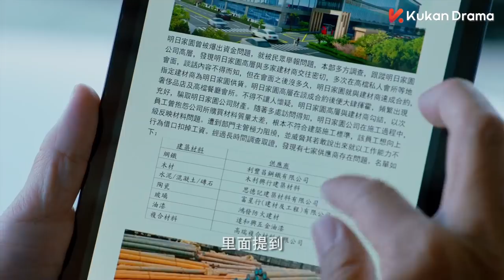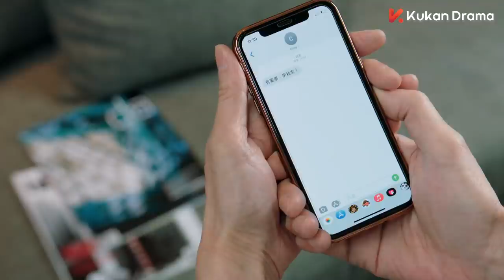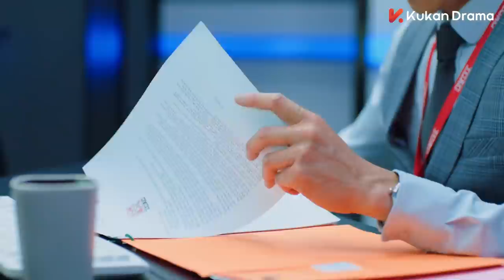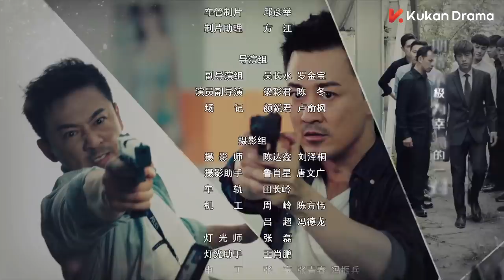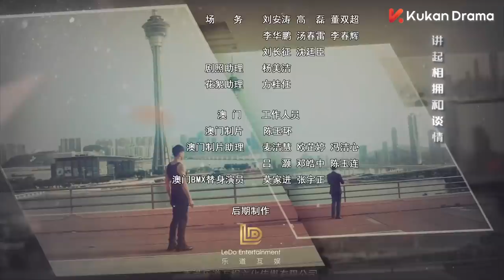ENG SUB《黑金風暴 In the Storm》 EP21（粵語版）| 林峯、周秀娜、黃浩然 | 懸疑反貪 | KUKAN Drama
《黑金風暴 In the Storm》懸疑、反貪
主演：林峯、周秀娜、黃浩然、梁競徽、連詩雅
                                                                                                                                                                                                                     重案組高級督察韋景聲和香港廉政公署高級調查主任賀偉廉在緝凶過程中不期而遇，幾經被贓款陷害、殺手追殺，搭檔反目後，最後查出真相的故事。